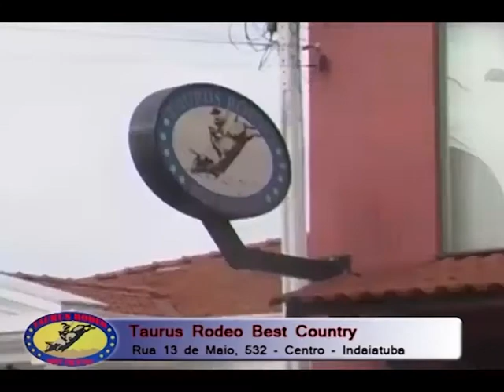ENTREVISTA DA SEMANA - CONVIDADO AGNALDO OLIVEIRA - LOCUTOR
NO ENTREVISTA DA SEMANA DA TV INDAIATUBA O CONVIDADO É O GRANDE LOCUTOR E RADIALISTA AGNALDO OLIVEIRA - COM EXPERIÊNCIA DE MAIS DE 8 FAICIS.. E RESPONSÁVEL PELO SUCESSO DA RÁDIO DOM PEDRO.